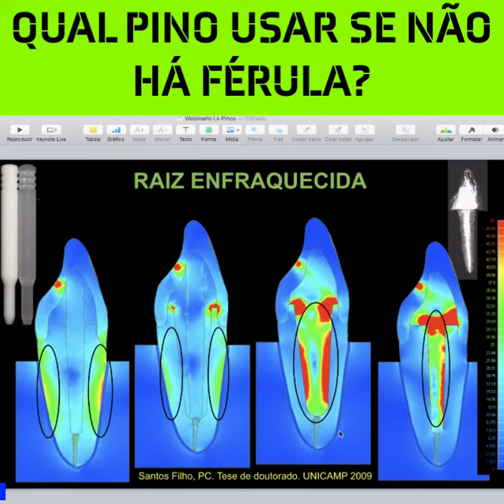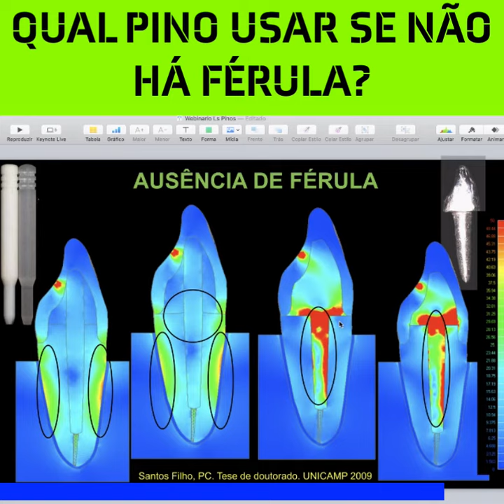Pino para raiz sem férula.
QUANDO NÃO TEM FÉRULA QUAL TIPO DE PINO VOCÊ USARIA?